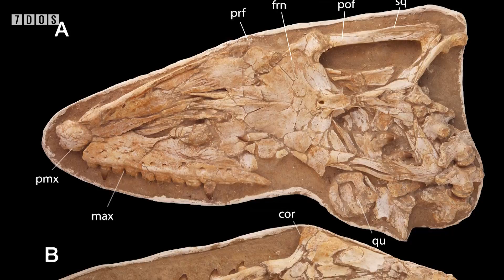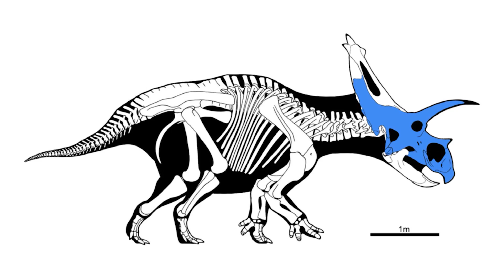New Apex Predator Mosasaur Revealed | 7 Days of Science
In this week's 7 Days of Science, we take a look at some incredible stories. Like really interesting ones. Really cool. One about a star. A star that's really far away. In fact, it's the furthest star from us. That we know of. So that's pretty cool. Then there's a rocket that didn't happen (that would be Artemis I). Then there's some fascinating news about a mosasaur, which is always fun, followed but something that didn't actually happen in the last seven days of science, so I guess we're liars there. And then finally we have some news about...
Lystrosaurus?
From the Karoo?

Sources:
Earendel:
What’s a B-type star?